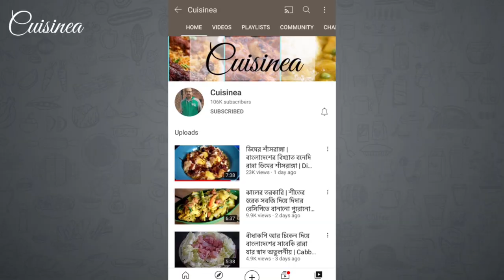শীতের সকালে পাটালি গুড় আর তিলের এই পরোটা স্বাদে হয় সেরা আর মুখে দিলেই মিলিয়ে যাবে|Paratha Recipe